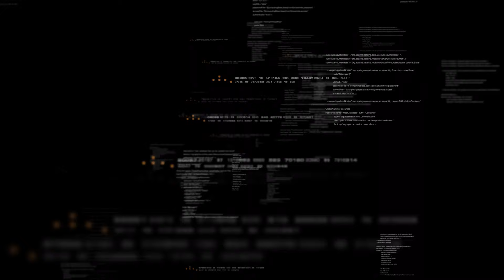【武田邦彦】10月3日最新！デタラメ情報が横行しています！そのエキセントリックな手法を推奨し、実践した２人は残念ながら若く死亡してしまいました。